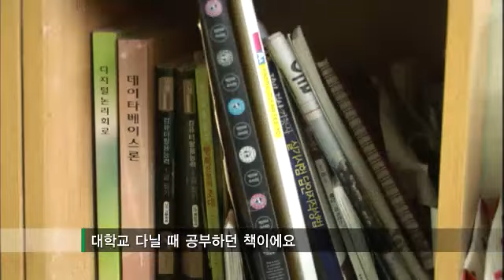[현장르포 동행] 언덕 위의 의좋은 형제 20120223 #005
Sisa Donghang(EP189),
KBS 1TV  THU 11:40pm